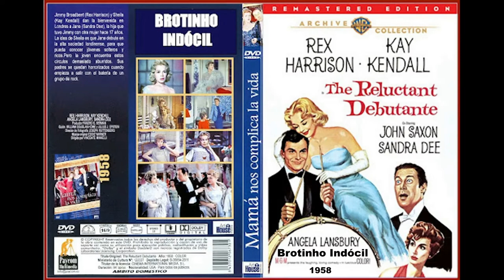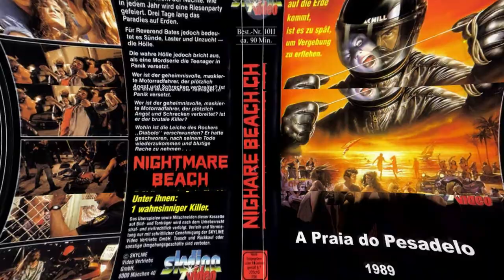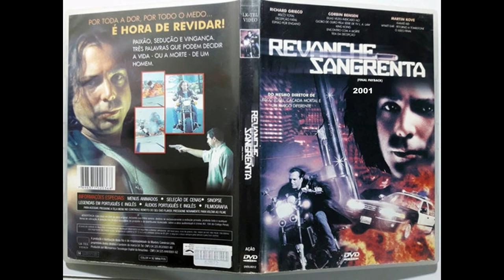Filmes de John Saxon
John Saxon (Nova Iorque, 5 de agosto de 1936 - Murfreesboro, 25 de julho de 2020) foi um ator americano e artista marcial que trabalhou em mais de 200 projetos durante um período de 60 anos.

1- Brotinho Indócil(1958)
Título original: The Reluctant Debutante
Diretor: Vincente Minnelli
Elenco: Rex Harrison, Kay Kendall, John Saxon

2- O Passado Não Perdoa(1960)
Título original: The Unforgiven
Diretor: John Huston
Elenco: Burt Lancaster, Audrey Hepburn, John Saxon

3- Retrato em Negro(1960
Título original: Portrait in Black
Diretor: Michael Gordon
Elenco: Lana Turner, Anthony Quinn, John Saxon

4- Quadrilha do Inferno(1961)
Título original:  Posse from Hell
Diretor: Herbert Coleman
Elenco: Audie Murphy, John Saxon, Zohra Lampert

5- Obsessão de Matar(1962)
Título original: War Hunt
Diretor: Denis Sanders
Elenco: John Saxon, Charles Aidman, Sydney Pollack

6- As Férias de Papai(1962)
Título original:  Mr. Hobbs Takes a Vacation
Diretor: Henry Koster
Elenco: James Stewart, Maureen O'Hara, John Saxon

7- Olhos Diabólicos(1963)
Título original:  La ragazza che sapeva troppo
Diretor: Mario Bava
Elenco: John Saxon, Letícia Román, Valentina Cortese

8- O Cardeal(1963)
Título original: The Cardinal
Diretor: Otto Preminger
Elenco: Tom Tryon, John Huston, John Saxon

9- Sangue em Sonora(1966)
Título original: The Appaloosa
Diretor: Sidney J. Furie
Elenco: Marlon Brando, Anjanette Comer, John Saxon

10- Winchester 73(1967)
Título original: Winchester 73
Diretor: Herschel Daugherty
Elenco: Tom Tryon, John Saxon, Dan Duryea

11- Vou, Vejo E Disparo(1968)
Título original:  I tre che sconvolsero il West (Vado, vedo e sparo)
Diretor: Enzo G. Castellari
Elenco: Antonio Sabato, John Saxon, Frank Wolff

12- Joe Kidd(1972)
Título original: Joe Kidd
Diretor: John Sturges
Elenco: Clint Eastwood, Robert Duvall, John Saxon

13- Operação Dragão(1973)
Título original:  Enter the Dragon
Diretor: Robert Clouse
Elenco: Bruce Lee, John Saxon, Jim Kelly

 14- Resgate Fantástico(1976)
Título original: Raid on Entebbe
Diretor: Irvin Kershner
Elenco: Peter Finch, Charles Bronson, John Saxon

15- O Cavaleiro Elétrico(1979)
Título original: The Electric Horseman
Diretor: Sydney Pollack
Elenco: Robert Redford, Jane Fonda, John Saxon

16- Canibais do Apocalipse(1980)
Título original: Apocalypse domani
Diretor: Antonio Margheriti
Elenco: John Saxon, Elizabeth Turner, Giovanni Lombardo Radice

17- Mercenários das Galáxias(1980)
Título original: Battle Beyond the Stars
Diretor: Jimmy T. Murakami
Elenco: George Peppard, Robert Vaughn, John Saxon

18- O Mistério Etrusco(1982)
Título original:  Assassinio al cimitero etrusco
Diretor: Sergio Martino
Elenco: Elvire Audray, Paolo Malco, John Saxon

19- Tenebre(1982)
Título original: Tenebre
Diretor: Dario Argento
Elenco: Anthony Franciosa, Giuliano Gemma, John Saxon

20- A Hora do Pesadelo(1984)
Título original: A Nightmare on Elm Street
Diretor: Wes Craven
Elenco: Heather Langenkamp, Johnny Depp, John Saxon

21- O Exterminador de Aço(1986)
Título original: Vendetta dal futuro
Diretor: Sergio Martino
Elenco: Daniel Greene, Janet Agren, John Saxon

22- A Hora do Pesadelo 3: Os Guerreiros dos Sonhos(1987)
Título original: A Nightmare on Elm Street 3: Dream Warriors
Diretor: Chuck Russell
Elenco: Heather Langenkamp, Robert Englund, John Saxon

23 - A Praia do Pesadelo(1989)
Título original: Nightmare Beach
Diretores: James Justice, Umberto Lenzi
Elenco: Nicolas De Toth, Sarah Buxton, John Saxon

24- Mad Jake - No Caminho da Morte(1990)
Título original: Blood Salvage
Diretor: Tucker Johnston
Elenco: Danny Nelson, Lori Birdsong, John Saxon

25- Blackmail - Crime e Vingança(1991)
Título original: Blackmail
Diretor: Ruben Preuss
Elenco: Susan Blakely, Dale Midkiff, John Saxon

26- Um Tira da Pesada III(1994)
Título original: Beverly Hills Cop III
Diretor: John Landis
Elenco: Eddie Murphy, Jon Tenney, John Saxon

27- O Novo Pesadelo: O Retorno de Freddy Krueger(1994)
Título original: Wes Craven's New Nightmare
Diretor: Wes Craven

28- Jonathan e o Urso(1994)
Título original: Jonathan degli orsi
Elenco: Franco Nero, John Saxon, Floyd 'Red Crow' Westerman

29- Um Drink no Inferno(1996)
Título original: From Dusk Till Dawn
Diretor: Robert Rodriguez
Elenco: Harvey Keitel, George Clooney, John Saxon

30- Revanche Sangrenta(2001)
Título original:  Final Payback
Diretor: Art Camacho
Elenco: Richard Grieco, Martin Kove, John Saxon

31- Armadilha do Terror(2006)
Título original: Trapped Ashes
Diretores: Sean S. Cunningham, Joe Dante, John Gaeta
Elenco: Jayce Bartok, Henry Gibson, John Saxon